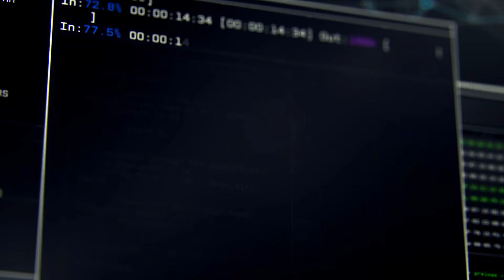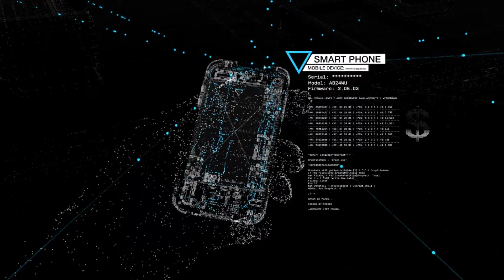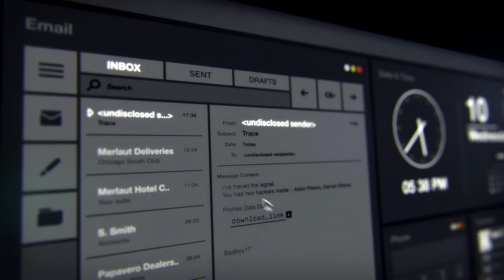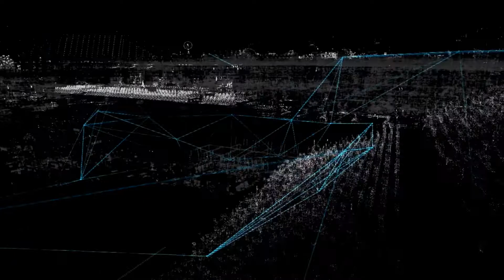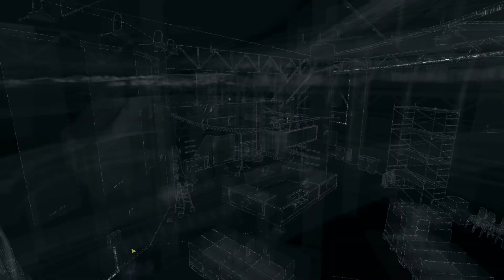Watch Dogs Playthrough: Part 1 - SODA FOR EVERYONE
Watch Dogs Playthrough Part 1 includes HD gameplay of Watch Dogs for the PC in 1080p HD. The game will be reviewed throughout the gameplay and include as much content as possible.

Get the stream alterter! http:-//goo.gl/J92ohI

Watch Dogs (stylized as WATCH_DOGS) is a 2014 open world action-adventure video game developed by Ubisoft Montreal and published by Ubisoft. It was released on 27 May 2014 for Microsoft Windows, the PlayStation 3, PlayStation 4, Xbox 360 and Xbox One, with a Wii U version planned for release in the fourth quarter of 2014. Set within a fictionalized version of Chicago, Illinois, the single-player story follows a hacker and his efforts to seek revenge after the accidental death of his niece. The open world design lets players freely roam Chicago, which includes the urban city, open countryside, and slums.